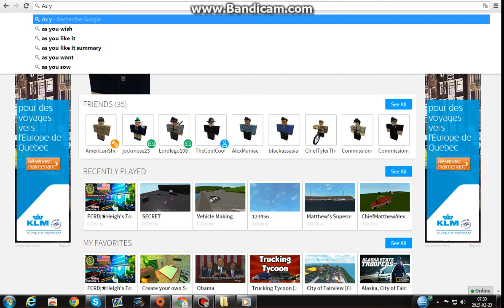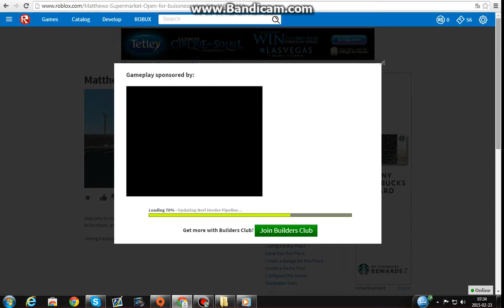Matthew's Supermarket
I'm hiring HR's and employees.